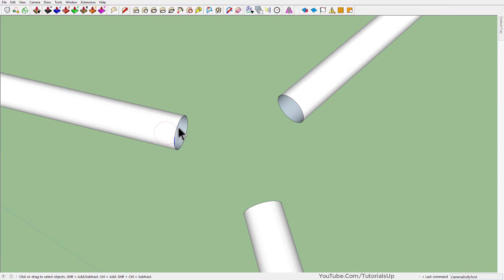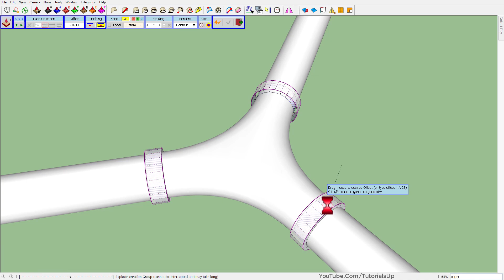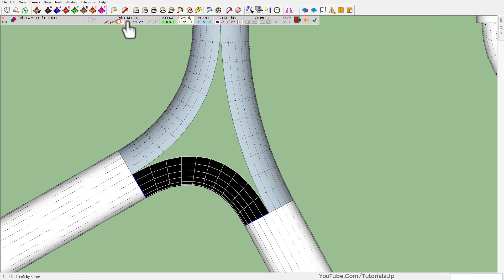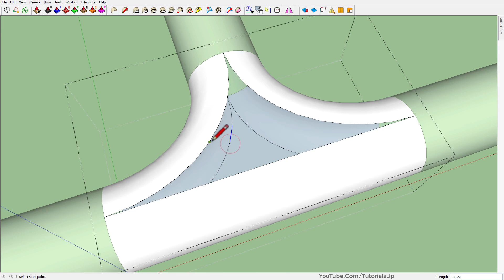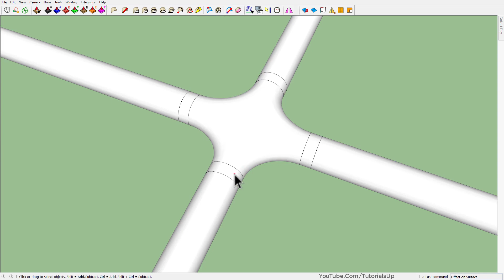Join Pipes in Sketchup - Quick Tp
Used Plugins:
Curic Align View
Curviloft
Curic Mirror
JHS Powerbar
Tools On Surface
Joint Push Pull
FredoTools